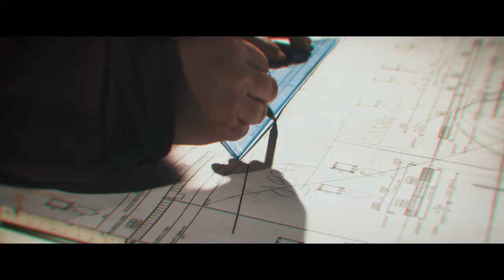La Tormenta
Grabado en San Vicente  2023
Producción:  @estudiosunplugged
Actúa en el video: Gino Calcagno
Vestuario: Fabiana Jaime

Si estas sentado en ese lugar
nunca veras lo que hay detrás
solo matando moscas del bar
tirando el tiempo que te queda.

cuando vas a dejar de culpar
Al dios que no te deja endeudar
si en vos esta la enfermedad
sos vos el sol y la tormenta.

Quien me viene a buscar
si estoy errando el compas.
Quien me viene a sacar
cuando no puedo escapar de mi cabeza.

Quienes van a estar
si no hay luz en su pieza
cuando el pensamiento espesa
cuando amarga el paladar.

Quien le va a mostrar
el cielo y las estrellas
la virtud y la belleza
de empezar el nuevo andar.